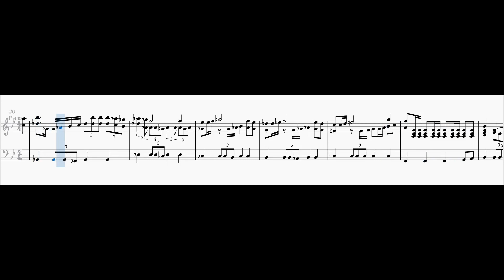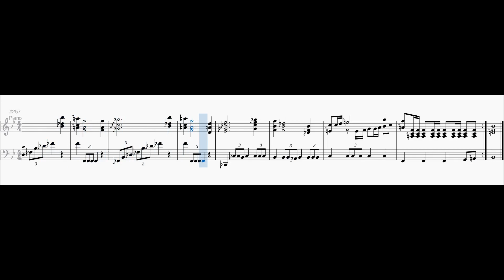The Legend of Zelda: Overworld Theme but it's microtonal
Another Tuning Comparison - requested by @sevencube3

I used following tuning systems:
0:00 12edo
1:10 19edo
2:14 26edo
3:18 31edo
4:22 53edo
5:26 22edo
6:30 17edo (diatonic)
7:34 17edo (neutral)
8:38 27edo
9:42 5edo
10:46 23edo
11:50 7edo
12:54 21edo